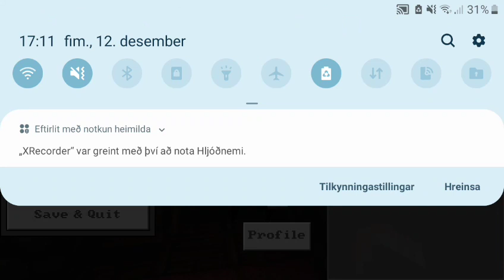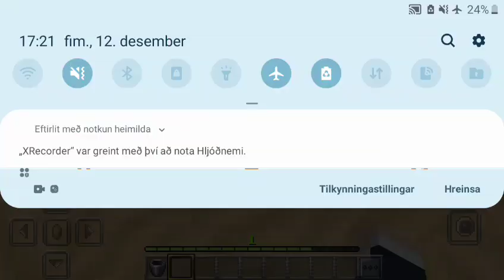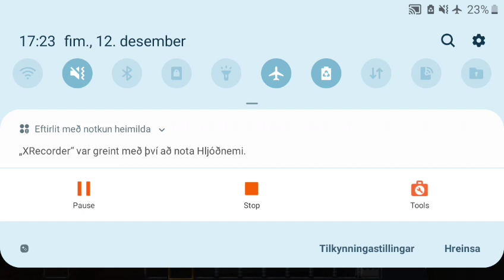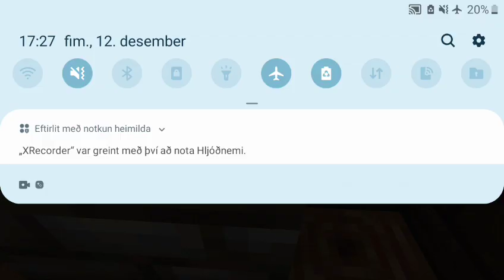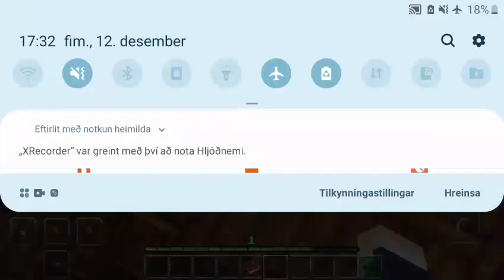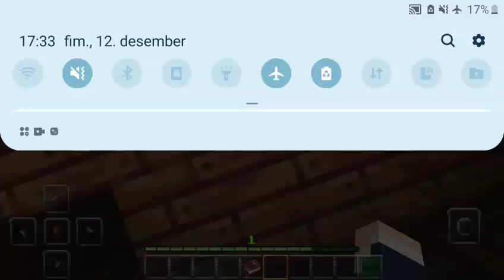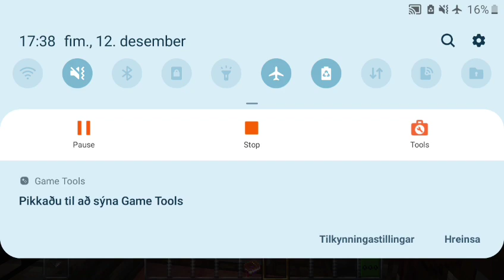Marige!? |minecraft roleplay | moondust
The video is a litlle pit late so sorry apaout that hope ya in joy 😊